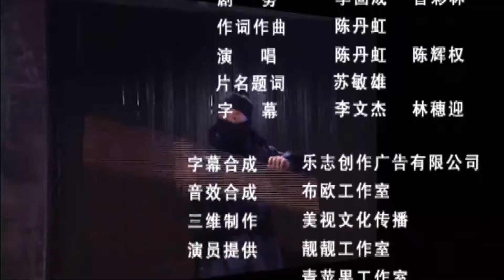第83集【乘龙怪婿 第1季】粤语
广东卫视 乘龙怪婿 经典广东情景喜剧，张颂文主演，以古装剧"无厘头"的搞笑场景表现现代的生活和观念，拥有极高收视,深受大众喜爱！剧讲述了当朝皇帝为找回岭南王写的回忆录而炮制一个假案，因此丢失六件镇国宝物，遂下令追究侍卫首领的责任。“御狗”贾牙误以为皇帝要杀他，于是深夜潜逃回家，带着妻小隐姓埋名东躲西藏十几年的故事。